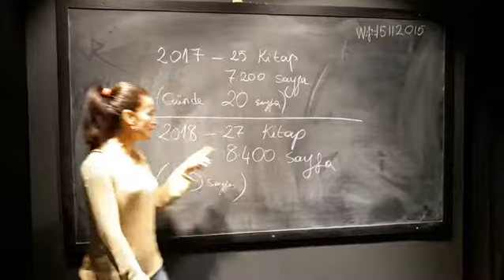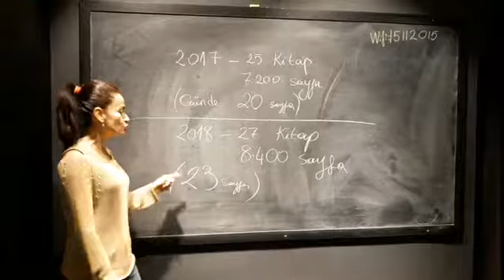Dilek Kitaplığı Kitap Klübü